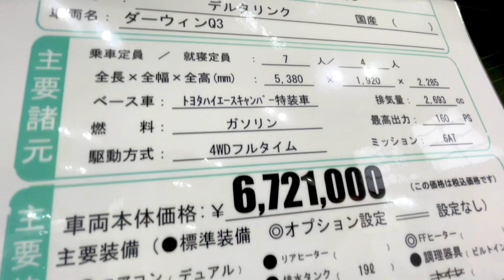【大阪キャンピングカーショー 2022】トヨタ ハイエース キャンパー特装車（TOYOTA HIACE）Darwin Q3 TYPE（ダーウィンQ3タイプ）バンコンバージョンの紹介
トヨタ ハイエース キャンパー特装車（TOYOTA HIACE）Darwin Q3 TYPE（ダーウィンQ3タイプ）バンコンバージョンの紹介です。